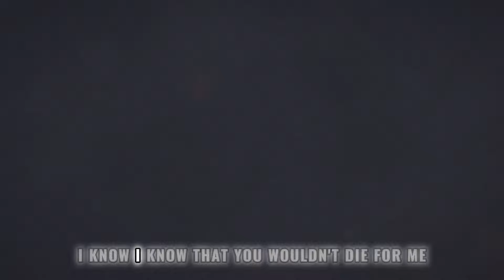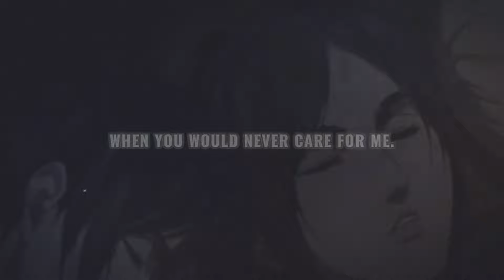Lo World - for me. (AMV/Lyric Video)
Shout out to Lo World

Check out their track on these platforms 👇🏾